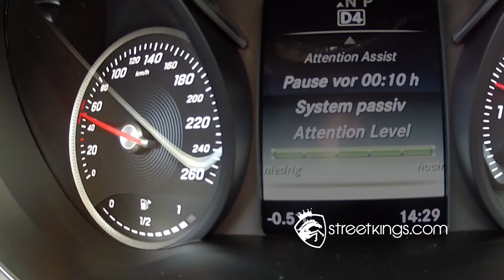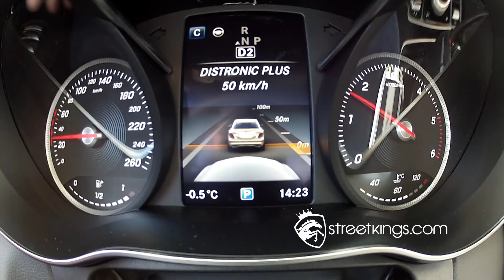Street Kings | Celebrities' Cars | Mercedes-Benz C-Class | Michael Schumacher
The record-breaking world champion in SimCity: Last week Michael Schumacher tested the safety systems of the new C-Class at the Mercedes Technology Center in Sindelfingen.

SimCity is a secluded test site where new assistance systems can be tested. Schumacher is a brand ambassador for Mercedes-Benz, and a development partner for Mercedes‑Benz Intelligent Drive.

This is the collective name the company has given to the networked assistance systems that relieve driver workload and improve traffic safety.